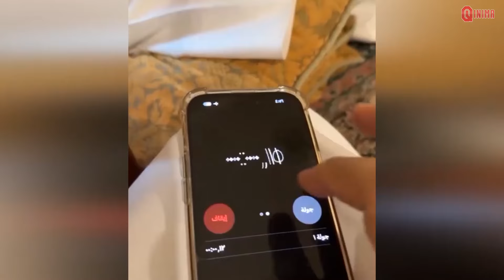Kelucuan Bocil & Aksi Kakek Genit! Momen Kocak yang Bikin Ngakak!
Hey, sobat Qinima! Kali ini kita akan lihat deretan momen lucu yang bikin ngakak abis! Dari bayi yang waspada sampai kakek yang kena prank, semua kejadian kocak ini bakal bikin kalian senyum-senyum sendiri. Yuk, langsung kita tonton!